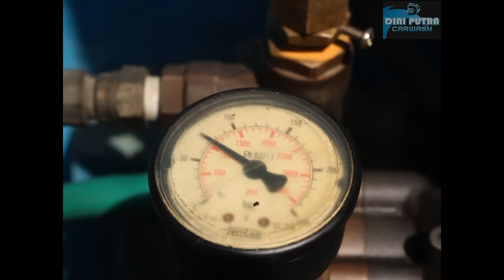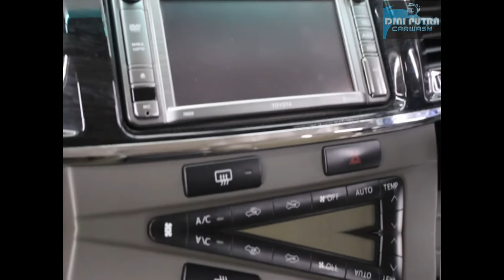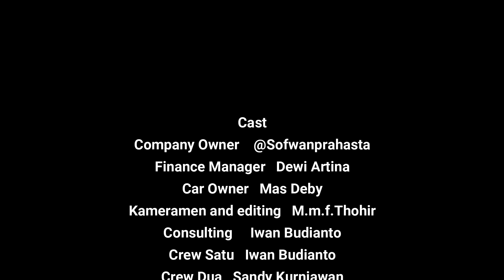Toyota Fortuner VNT turbo Salon Total Full | Step dan Penjelasan Pengerjaan Full!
Pengerjaan Salon Total Toyota Fortuner G VNT Turbo 2014.
Mobil jadi terasa baru lagi..pengerjaan yang dilakukan secara teliti dan detil.

Terima kasih Mas Deby sudah mempercayakan pengerjaannya kepada kami 🙏

SPECIAL bulan ini GRATIS Fogging AC mobil Senilai Rp.350rb

KAMI MELAYANI:
      Coating
☑ Salon Mesin
☑ Cuci Jok